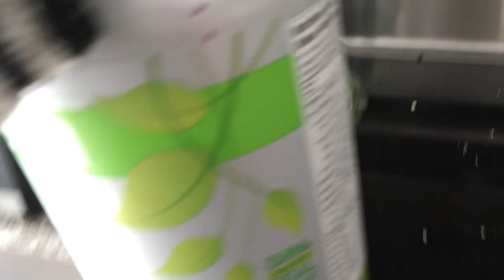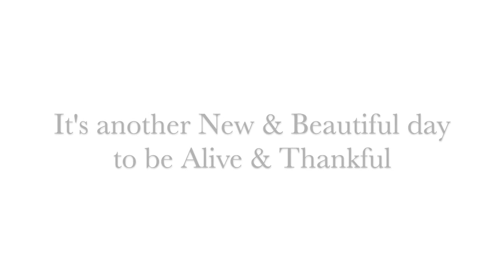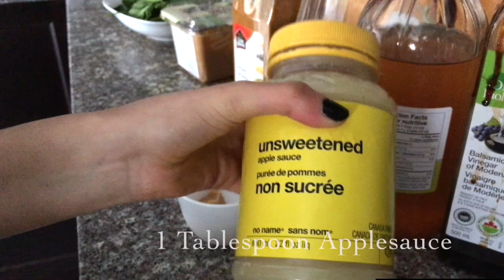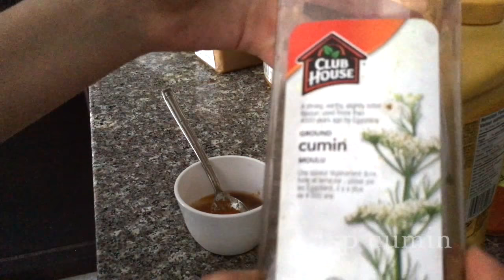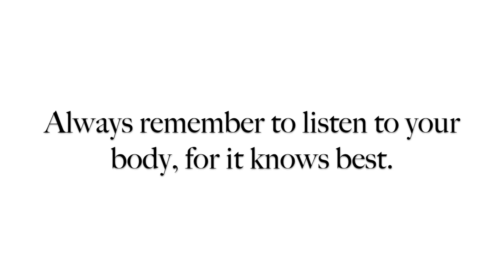WHAT I EAT IN A DAY AS AN INTUITIVE EATER + OIL-FREE NUT-FREE SALAD DRESSING // VEGAN // HEALTHY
I am quite short 5'2 to be precise, so I don't really tend to feel extremely hungry throughout the day. I simply do my best to listen to my body and focus on intuitive eating while eating clean.